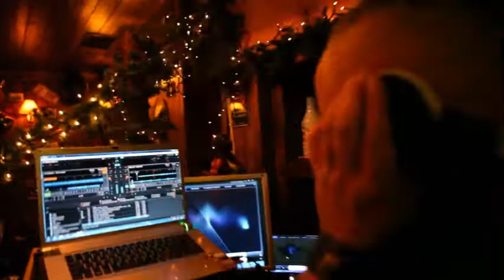HARD ROCK PARTY ME DJ GEORGE DOUKAS KAI LARRY RODRIGUEZ ON DECKS!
ROCK BAR CHORUS  HARD ROCK PARTY ME DJ GEORGE DOUKAS KAI LARRY RODRIGUEZ ON DECKS!